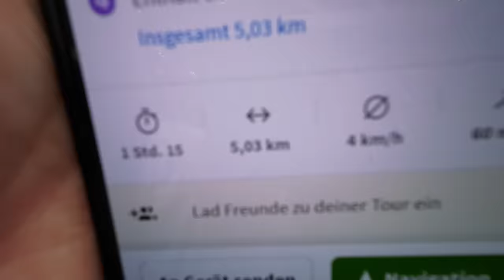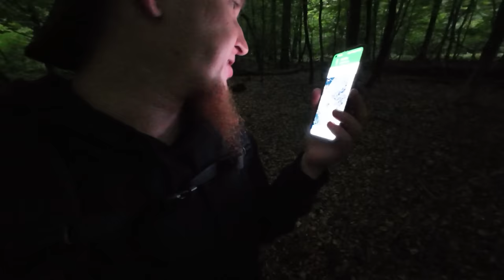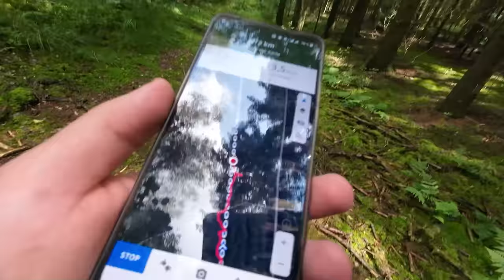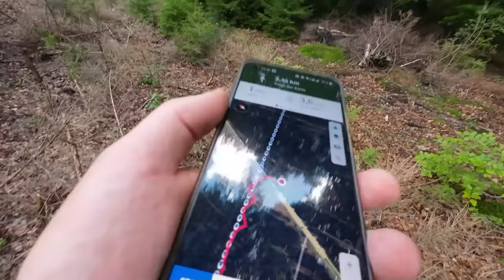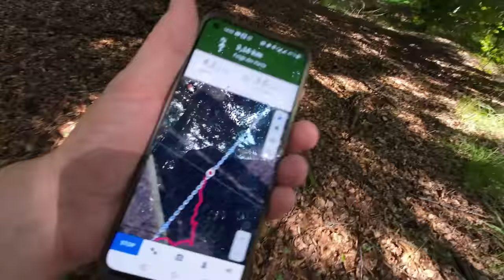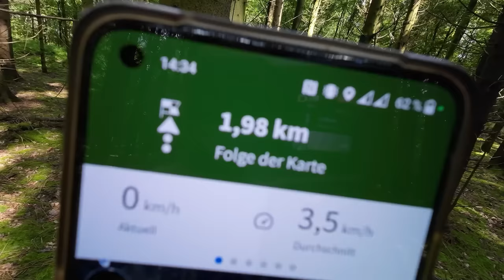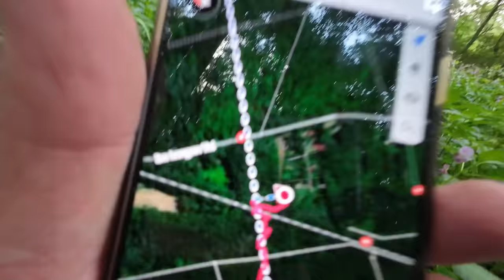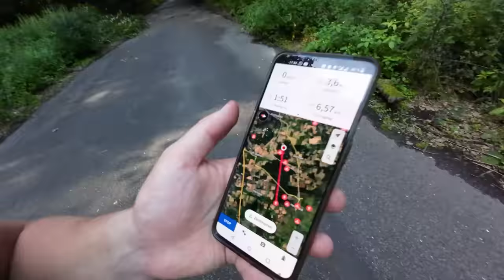5 km EXAKT auf einer LINIE - BIWAK im MÜLLSACK bei GEWITTER //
Als Bewerbung zur Community Challenge von OttoBulletproof und KUNI OTTOUNDKUNI habe ich eine kleine STRAIGHT LINE CHALLENGE bzw. DURCHSCHLAGEÜBUNG gemacht, worin ich 5 km EXAKT auf einer LINIE gelaufen bin und zwischendurch BIWAK bzw. ÜBERNACHTUNG in einem MÜLLSACK bei REGEN und GEWITTER machte. Ich hatte viele Zecken gehabt!

Fanpost Adresse (für Fanpakete):
Andreas T.
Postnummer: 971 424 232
Packstation 187